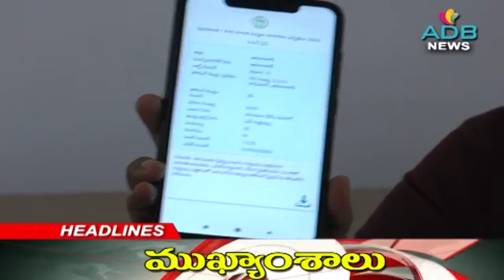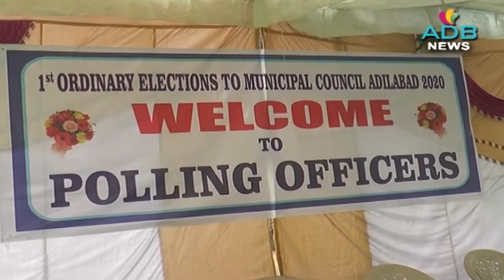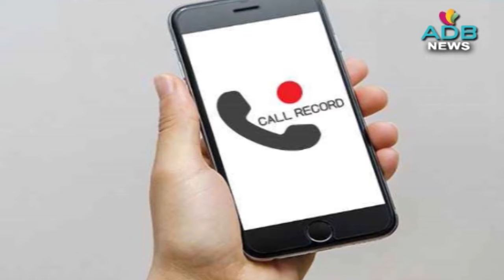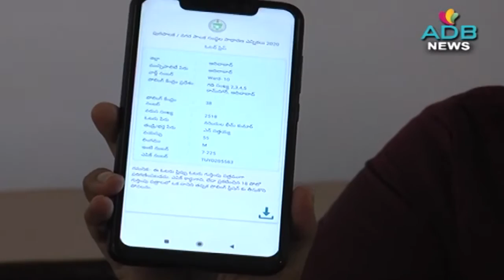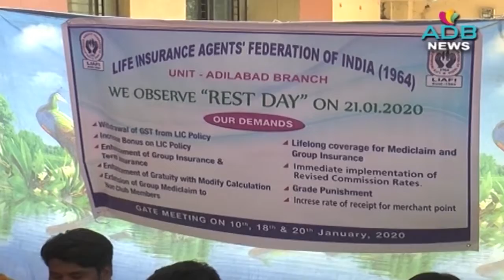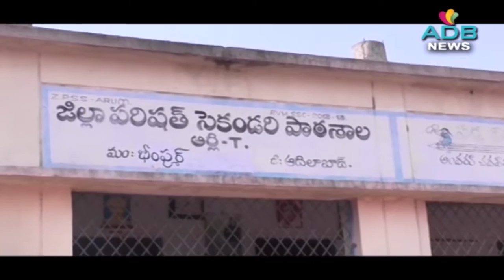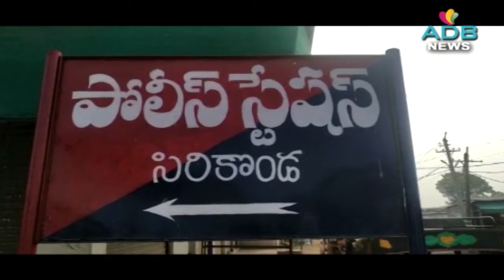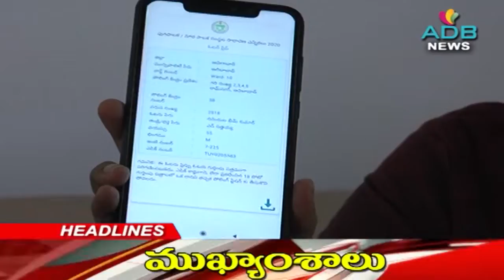21-1-2020//ADB Channel//ADB News//ADILABAD ADB CHANNEL